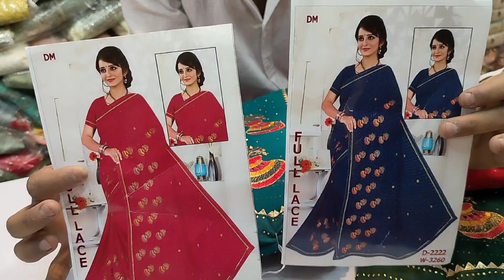offer saree online  | COD l Easy Returns l Free Shipping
Cash on Delivery  / Easy Returns /  Free Shipping

 EASY RETURNS (10 Days)

 FREE SHIPPING ( मंगवाने का कोई खर्चा नहीं लगेगा )

* SEND US SCREENSHOT OF THE SAREE WHICH ONE YOU LIKE MOST
NUMBER IS GIVEN BELOW
* जो साड़ी आपको सबसे जड़ा पसन्द हो उसका स्क्रीन शॉट
लेके नीचे दिए गए नम्बर पर भेजें।

Wismart Online Shopping Platform | Cash on Delivery  / Easy Returns /  Free Shipping

Seamless shopping experience.
24x7 customer support with chat option.
Compare before you buy.

Wismart is the leading online shopping platform in INDIA offers convenient and seamless shopping experience to users who are looking to shop anytime, anywhere. With strong payment and logistical support, Wismart provides all users with an easy, secure and fast online shopping experience.

Download Wismart app now and start shopping!

    Wismart Made with ❤️ in india